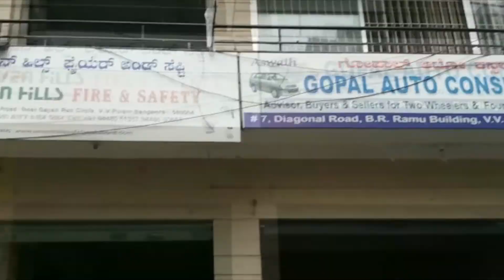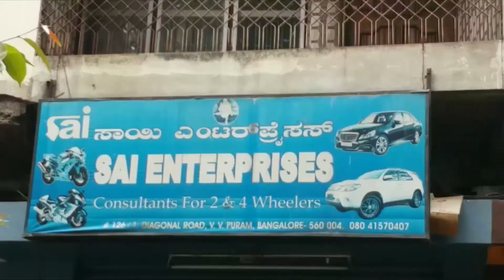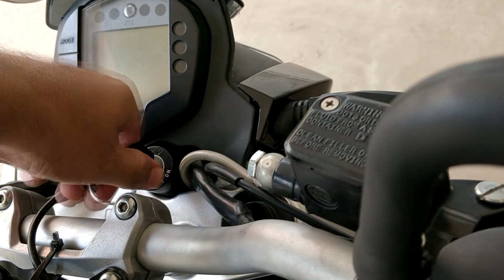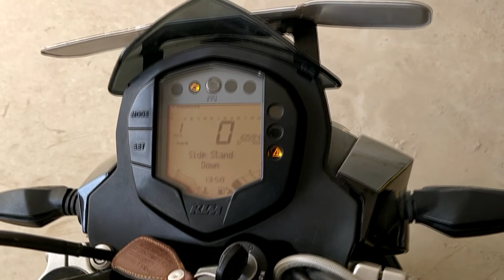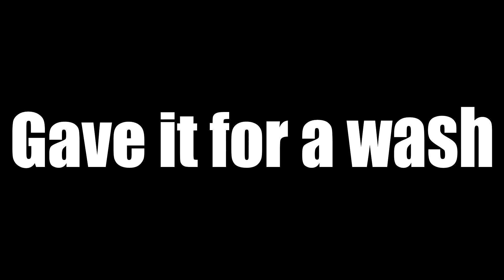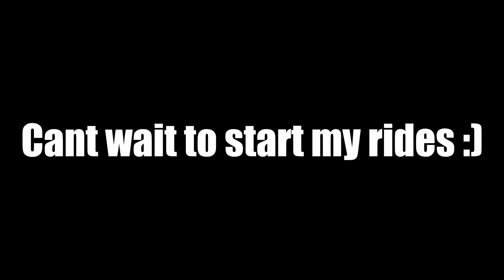Buying Bike for My Dad | Duke 200 | Bike Market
In this video I am sharing a surprise :) Buying bike for my dad. Check out the video as I bought the bike from VV Puram second hand bike market. The deal was good as the bike is in awesome condition. I cant wait to start riding.

Camera - OnePlus 5T and SJCAM legend6
Bike - Dominar 400